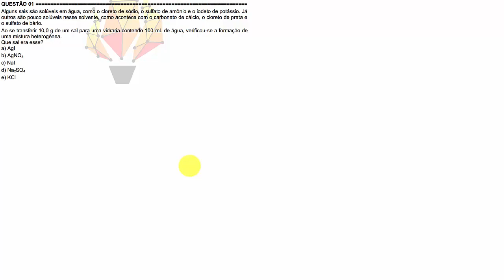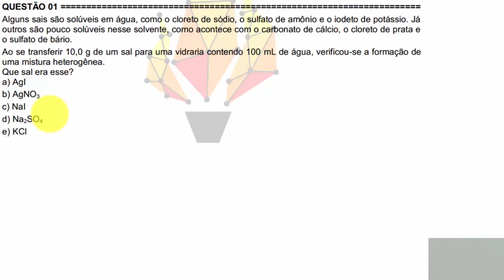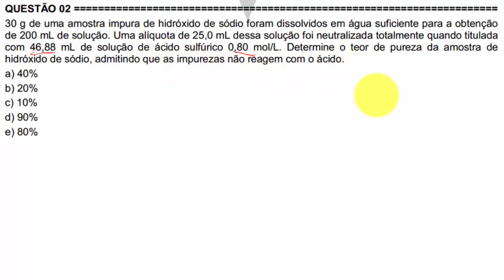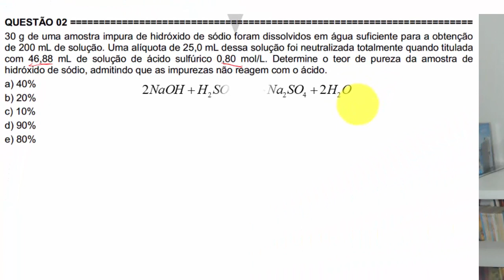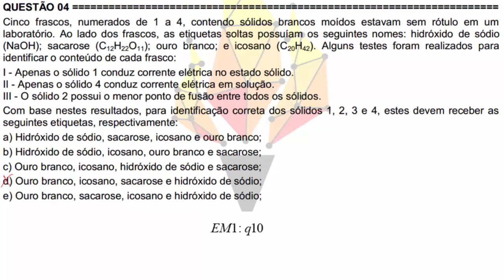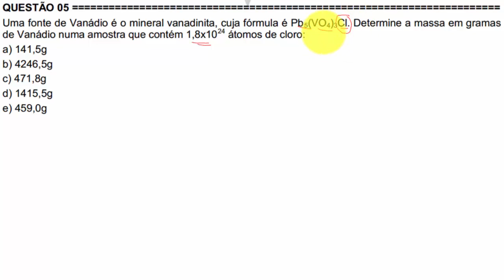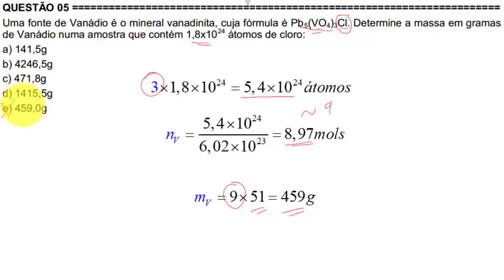Olimpíada de Química RJ - EM2 2017, Questões 1 a 5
OQRJ - 2018